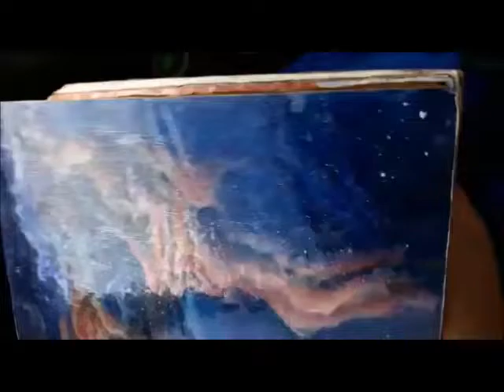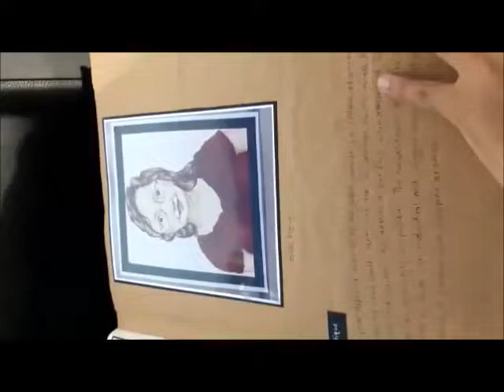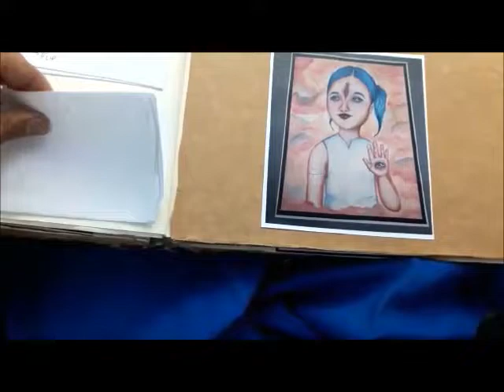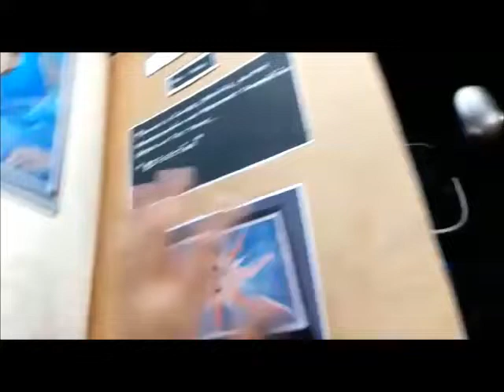MERAKI THROUGH THE EYES: Visual Arts Journal (CSEC SBA 2017)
I promised myself that when i got my journal back, i'd make a proper video and unfortunately i never got it back so all i have left is a rough shaky low quality video i took in the car solely for documentation purposes of the quantity of items i was submitting.

My dearest journal, i miss you more and more everyday. I wish i knew what grade i had gotten so i could remember you as being great. You are still my greatest work even though i don't know if you were an A or an F. R.I.P. wherever you are.

song is an instrumental of one of my favourite songs from an album that majorly inspired my journal:

the beach- the neighbourhood (instrumental by david valenzuela)